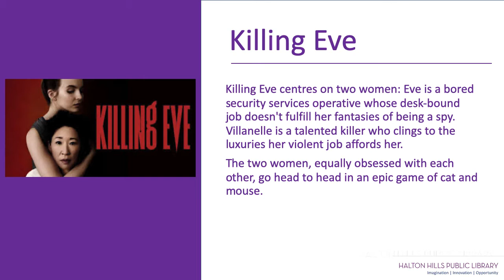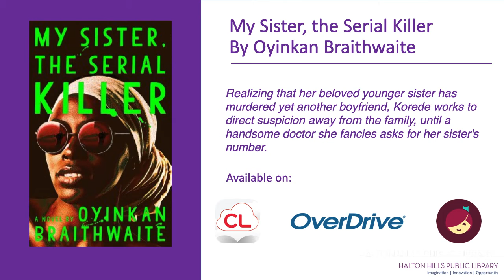Staff Picks: Books for fans of Killing Eve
Are you a fan of the show Killing Eve? Then you might enjoy one of these books! All of these titles are available through cloudLibrary and OverDrive with your Halton Hills Public Library card.